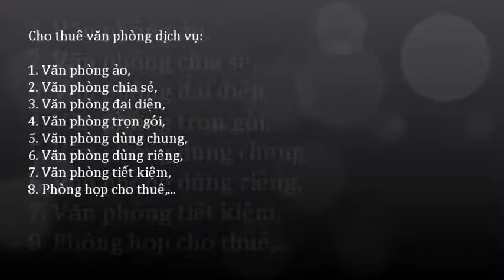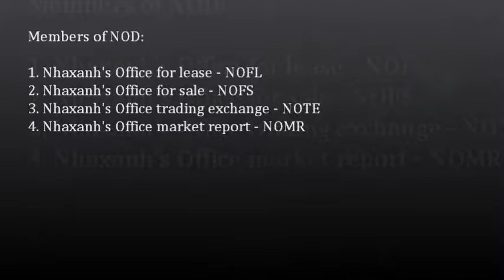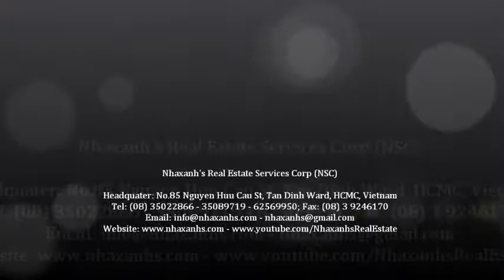Khuyến mãi cho mượn đồ nội thất; 0917936444 - 0919532444 -- 0917283444